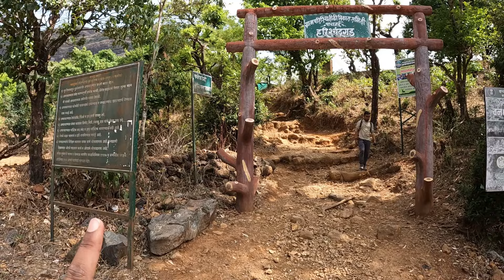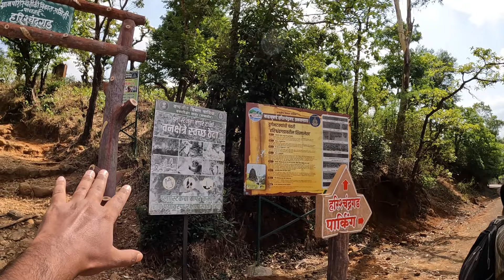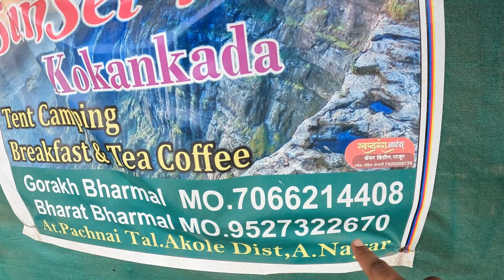Harishchandragad Trek Complete Guide | हरिश्चंद्रगड | Harishchandragad Vlog | Kokankada |Maharashtra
Harishchandragad is located in Akole taluka of Ahmednagar District of Maharashtra, India. In this video, I will guide you on how to reach Harishchandragad, Harishchandragad trek route, Harishchandragad fort difficulty level, the best time to visit Harishchandragad. The View of Malshej Ghat, Pimpalgaon Joga dam, Hatkeshwar, Bhairavgad, Kalsubai, AMK, AJoba, Ratangad Fort, and Naneghat from the top is amazing.

Your Queries Solved:
harishchandragad trek
harishchandragad via pachnai village
harishchandragad kokankada
harishchandragad khireshwar village
harishchandragad vlog
harishchandragad history
how to harishchandragad
harishchandragad in monsoon
harishchandragad from mumbai
harishchandragad from pune